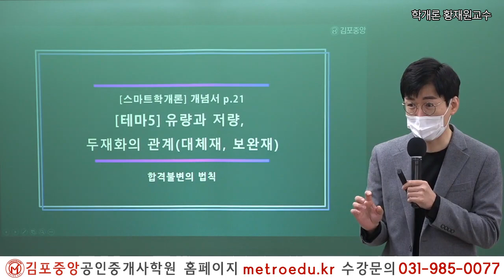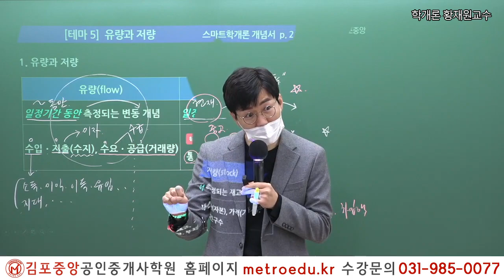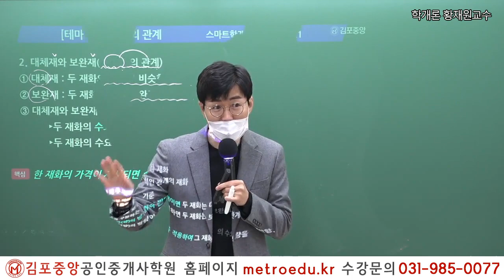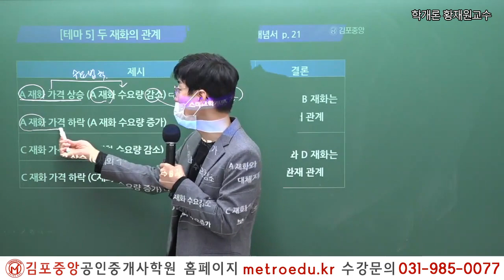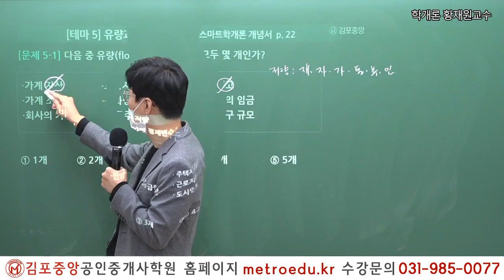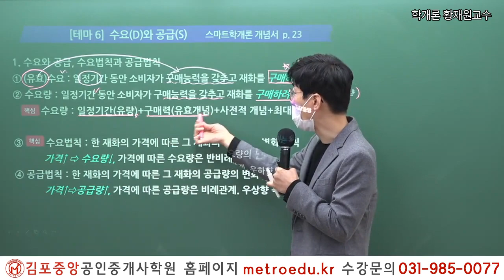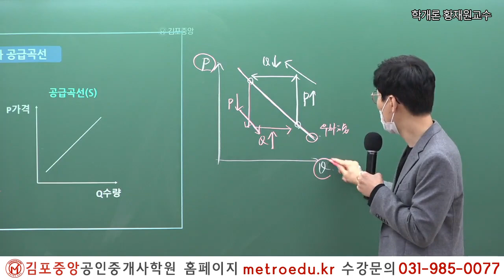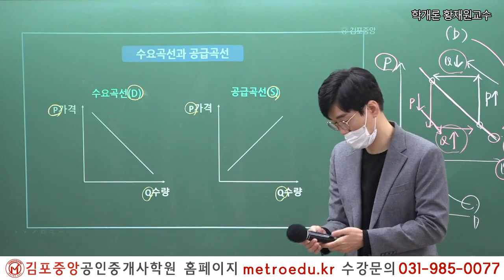[공인중개사] 학개론, 시작부터 황재원하라! 메가랜드 황재원교수님 기초이론반 "유량과 저량"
황재원 교수님의 다른 강의가 듣고싶다면?!
♣Only 김포중앙 [스마트학개론-개념서 구매이벤트]